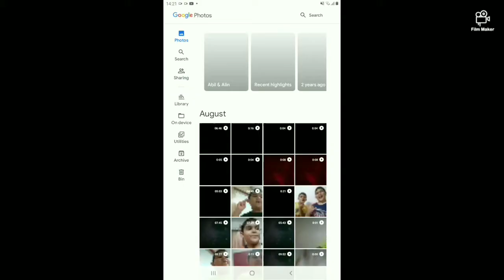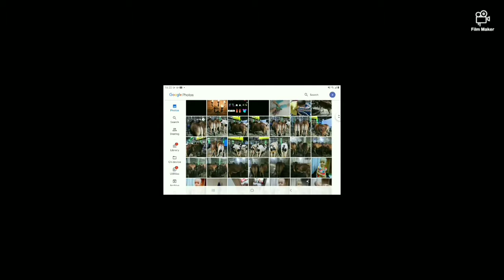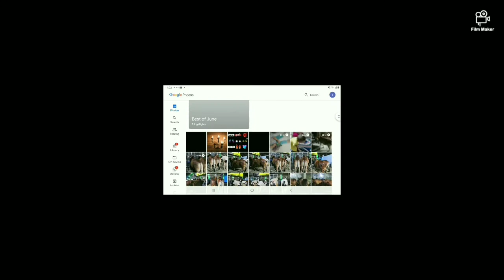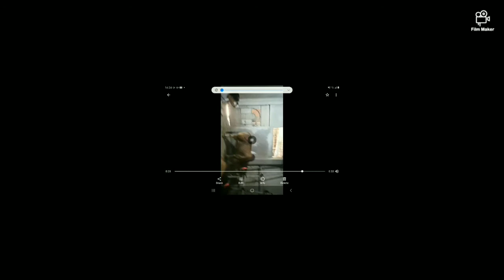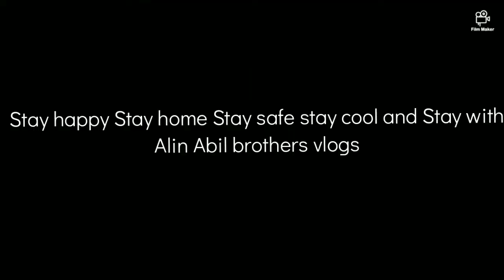Our Qurbani cow photos and videos [Alin Abil brothers vlogs]